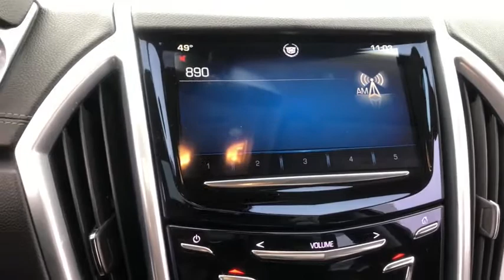2013 CADILLAC SRX Schaumburg, Barrington, Arlington Heights, Hoffman Estates, St. Charles, IL N9949B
Radiant Silver Metallic Used 2013 CADILLAC SRX available in Schaumburg, Illinois at Patrick BMW. Servicing the  Barrington, Arlington Heights, Hoffman Estates, St. Charles, IL area.

Patrick BMW
700 E Golf Rd.

Recent Arrival! 2013 Cadillac SRX Luxury Our used car manager appraised prepared this vehicle as though he was selling to a family member. Comes with a FREE Carfax history report, optional warranty, maintenance protection add-ons tailored to your needs. Fully inspected and ready for immediate delivery. Outstanding condition inside and out, this 2013 Cadillac SRX is well equipped with several options and highly sought after features such as: Clean CARFAX. AWD, 18' x 8' Bright Machined Finish Aluminum Wheels, 8-Way Power Front Passenger Seat Adjuster, Adaptive Remote Start, Automatic Air Circulation/Air Quality Sensor, Automatic Temperature Control, Backup Camera, Blind spot sensor: warning, Body-Colored Heated Power Outside Mirrors, Bose Premium 8-Speaker Audio System Feature, Brake assist, Cabin Humidity Sensor, Choco Sapele Wood Trim, Choco Sapele Wood Trim Package, Chrome Roof Rails, Driver Front Passenger Heated Seats, Driver Front Passenger Power Lumbar Control, Electronic Stability Control, Emergency Communication System, Front Dual Zone A/C, Genuine wood door panel insert, Heated Front Seats, Heated Steering Wheel, Inside Rear-View Auto-Dimming Mirror, Keyless Access, Leather Seating Surfaces, Leather Seats, LED Spotlights w/Lighting Pipes, Memory Package, Memory Seat, Moonroof, Power Liftgate, Power Passenger Seat, Power UltraView Double-Sized Sunroof, Power-Adjustable Pedals w/Memory, Preferred Equipment Group 1SB, Rain Sensing Wipers, Rainsense Wipers, Rear Console, Rear Cross-Traffic Alert, Rear Power Liftgate w/Memory Height, Rear Storage Area Cargo Management, Rear-View Backup Camera, Retractable Cargo Shade, Side Blind Zone Alert, Split Folding Rear Seat, Ultrasonic Front Rear Park Assist, Universal Home Remote. We believe you deserve it all. That's why at Patrick BMW, you'll experience luxury value. In 2021, we are celebrating 40 years serving you the Schaumburg Community. What do you get when shopping for a vehicle at Patrick BMW? -Transparent Pricing -Flexible Payment Choices Options -Ability to shop test from home, work or on the road -5 Easy Online Buying Steps with Patrick Direct or simply call -Online trade-in evaluations -Consulting instead of selling -Friendly and professional staff We hope your journey with us continues after you purchase consider the next time you or someone you know is in the market for car. Visit PatrickBMW.com, under LEARN MORE to read about our commitment to you. It's in our DNA! It's how we do business! It's a Patrick thing! Additional offerings at Patrick BMW -Turn-In, Upgrade, Trade-In or Sell Your Car with the Patrick Exchange. -Patrick Auto Body Certified Collision Repair in Schaumburg Naperville, IL. -Let a Patrick BMW Client Advisor become your personal shopper. Let them know what youre looking for we find it for you. Find Patrick BMW, a BMW new used car dealership near you in Schaumburg 1 mile west of Woodfield Mall, 30 miles west of Chicago, 25 miles northwest of Oak Park, IL. or 37 miles northeast of downtown Naperville IL. Taking Care of You Every Day, That's the Patrick promise! We do our best to be as accurate as possible with our listings descriptions. We do ask that you verify equipment, mileage, pricing with a client advisor prior to purchasing. Pricing is subject to change without notice.